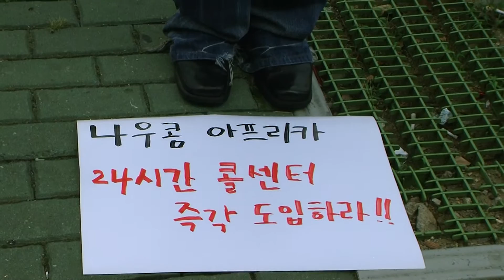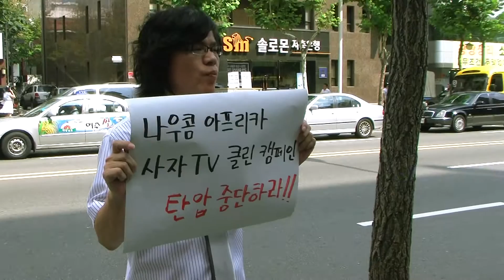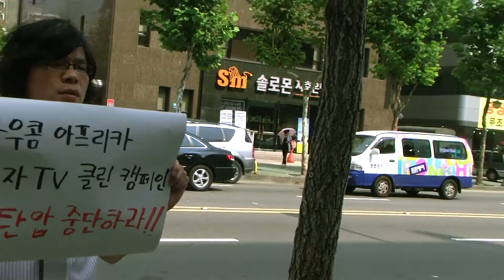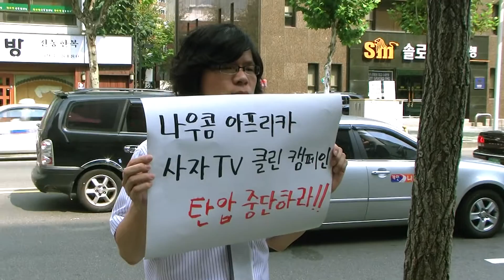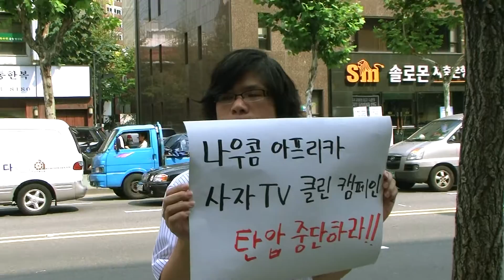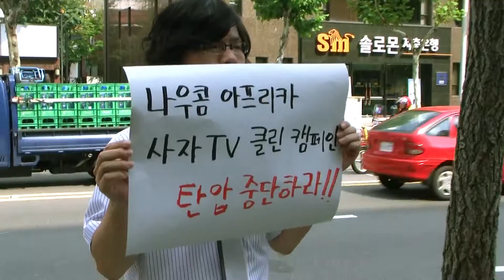[20080910] 유신의 클린UCC 캠페인 1인시위 [15편] - 나우콤 아프리카TV 내방역 본사 앞 사자TV 유신쇼 문용식 서수길 안준수